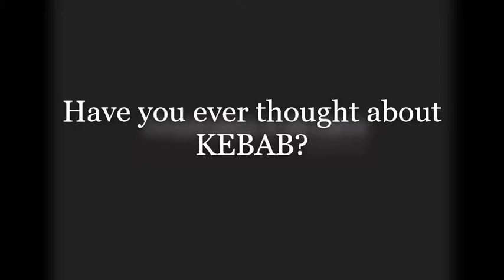Joptakitchen#17 Jopta Kebab